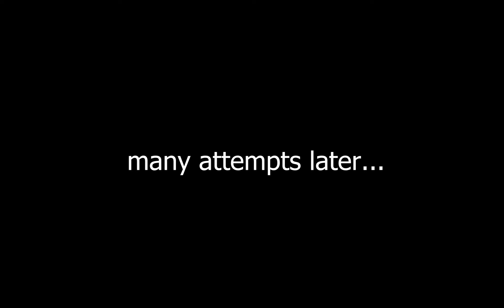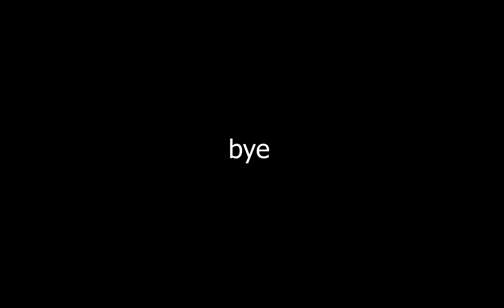Minecraft But We Split a Mouse